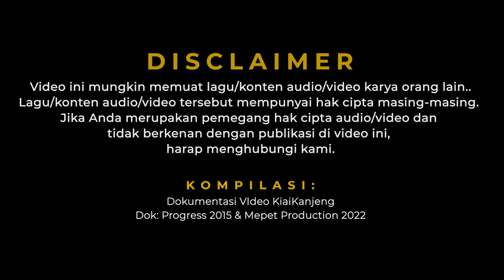KiaiKanjeng - Lailahaillallah/Kuncine Lawang Suargo | Mas Faqih & Bapak (Alm. Zainul Arifin)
( Video 1 ) diambil dari Sinau Bareng Mbah Nun dan KiaiKanjeng
Lapangan Ds. Perning, Mojokerto, 02 September 2022
Diselenggarakan oleh Masjid Al-Ittihad Ds. Perning
Dok: Mepet Production 2022

( Video 2 ) dari Youtube Channel Caknun.com

( 27 Jun 2015 )  Lailahaillallah/Kuncine Lawang Suargo
KiaiKanjeng
Voc: M. Zainul Arifin
Arr: KiaiKanjeng
Mocopat Syafaat
Yogyakarta

NOTE:
Video ini mungkin memuat lagu/konten audio karya orang lain.